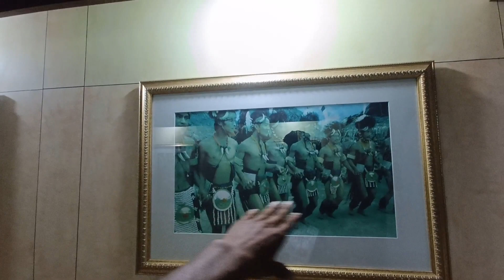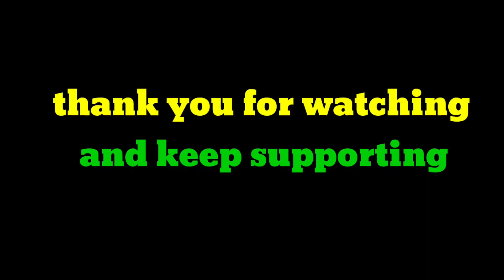कोहिमा की भी लड़कियां परियों से कम नही😍 welcome to museum kohima